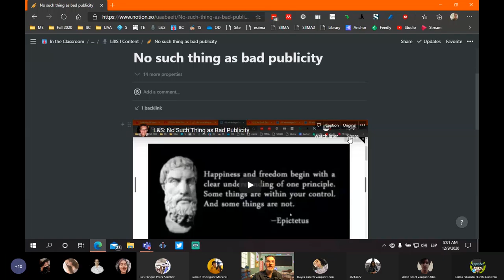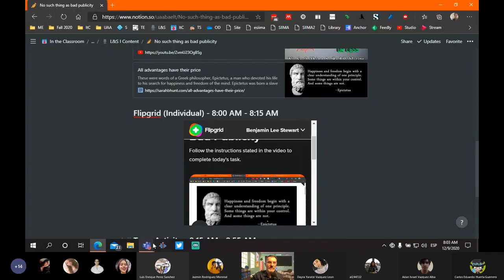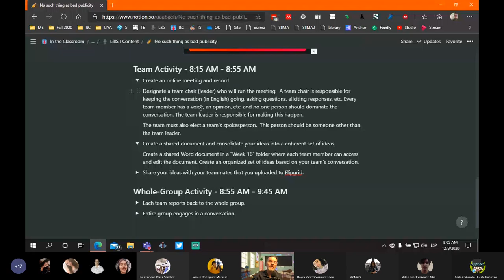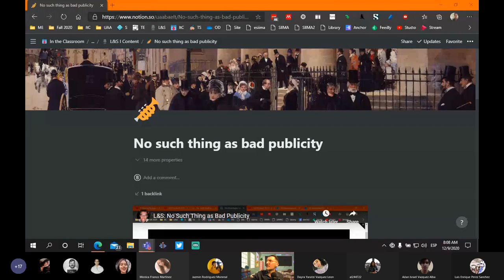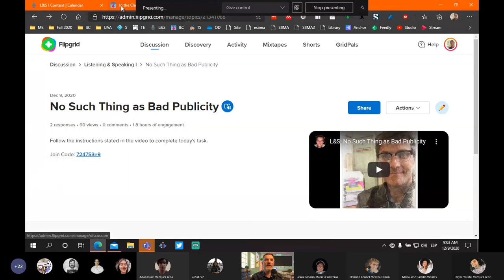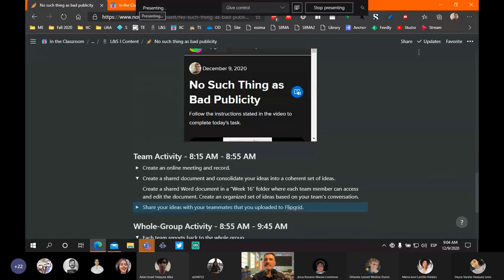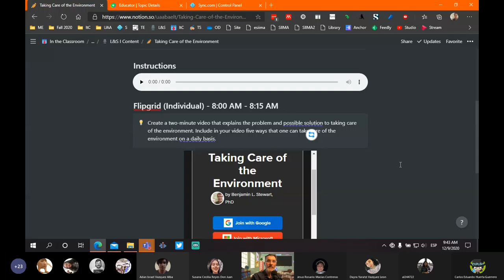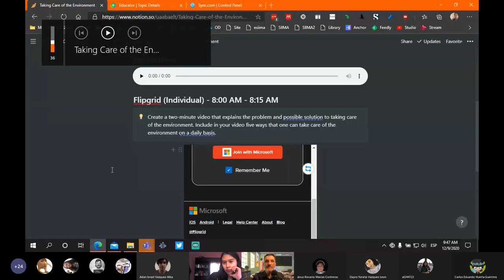LYS Class: December 9, 2020